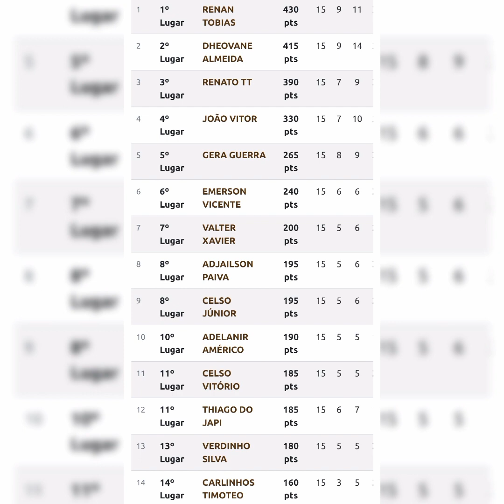RENAN TOBIAS É O NOVO LIDER|Dheovane Está na Segunda Colocação.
▪️Fala Vaqueirama Nesse Video Vamos Falar de Vaquejada.
□⬇️FAÇA SUA APOSTA DE VAQUEJADA:
•Se Escreva-se
•Compartilhe
•Comente
▫️Se Você quer Ajudar o Canal,Você pode Enviar um Pix com qualquer Valor.
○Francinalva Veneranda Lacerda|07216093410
□Vão lá dar uma Olhada nos meu Outros Canais.